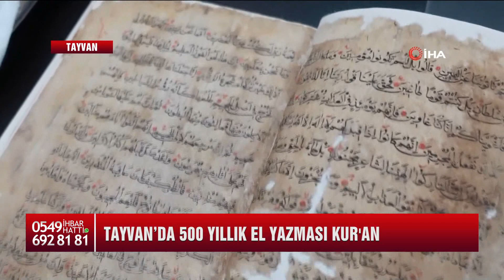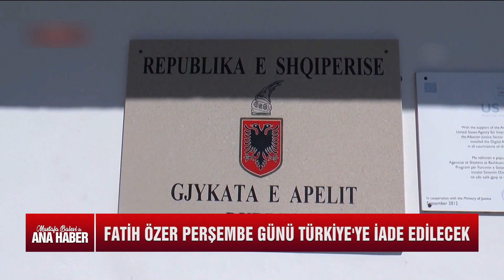Lâlegül Ana Haber 19 NİSAN 2023